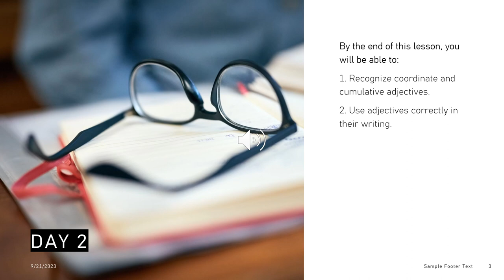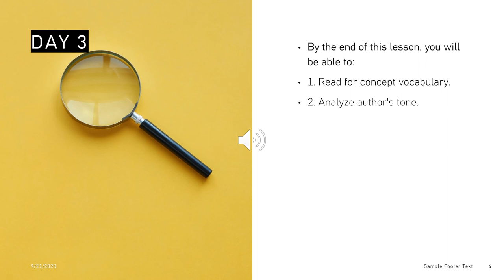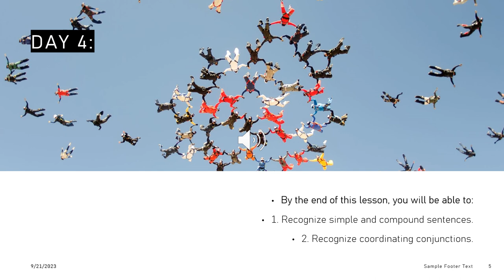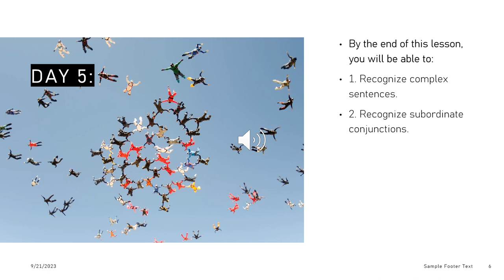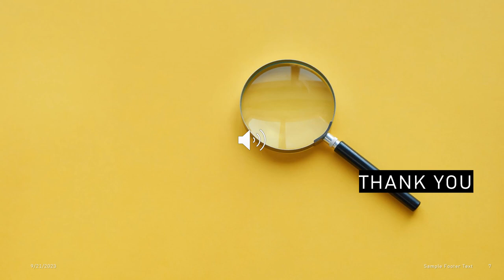English - Week 5 - Grade 7 - By Ms. Dima Abusharkh